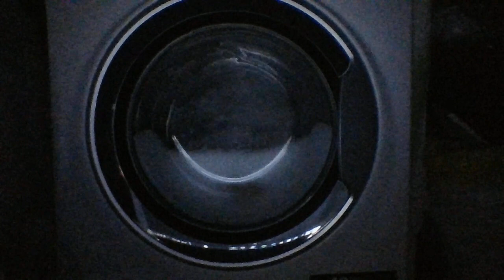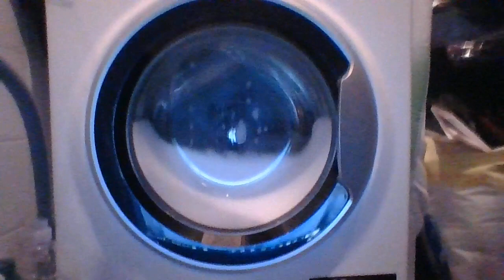Hotpoint Quick Wash 30 min cold 800 rpm no options (full cycle)